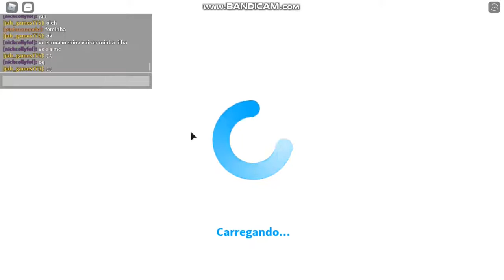ROTINA DE TRABALHO NO BLOXBURG - Roblox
●●●●●Descrição●●●●●●●

💫Bloxburg💫 Oii gente turu bem com vocês, eu sou a Nicolly e sejam bem vindos ao meu canal!! E no vídeo de hoje, eu trabalhei muito pra conseguir bastante dinheiro pra comprar um carro!!

~Perguntinhas~

*Nicolly

-Qual seu gravador de tela?
*Bandicam

*Shotcut

- Qual app você usa para fazer suas capas?
*Adobe Photoshop e Roblox Studio e Cinema 4D

- Quem faz suas capas?
*eu

- Quem edita seus video?
* Eu